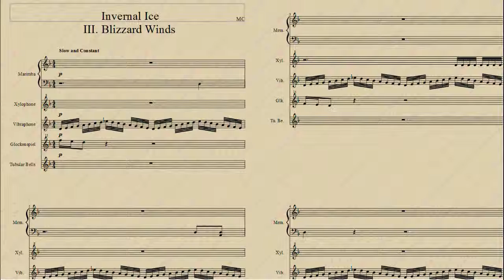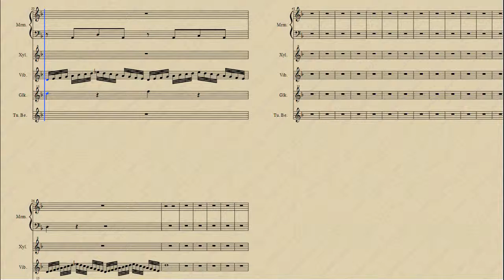Invernal Ice: III. Blizzard Winds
The third movement of Invernal Ice.  The vibraphone quickly swells up and down, suggesting a whirlwind of snow in chaotic wind, while other instruments come in at somewhat random intervals.  Made with musescore.